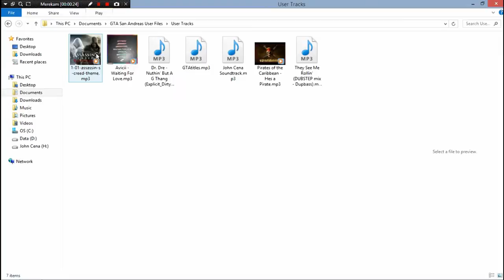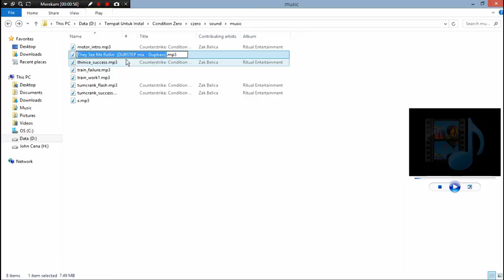How to change main menu's song on CSCZ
Watch n Learn to Proceed...